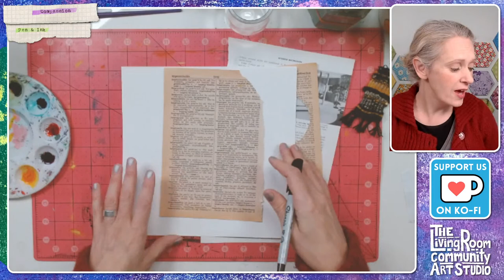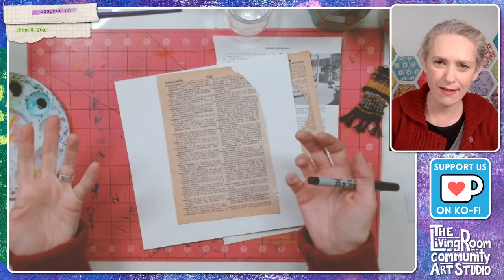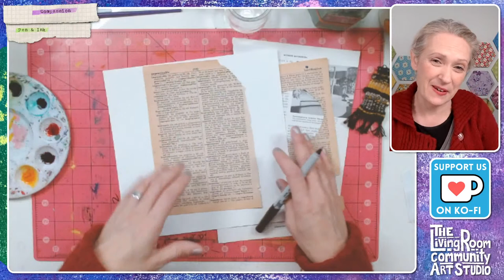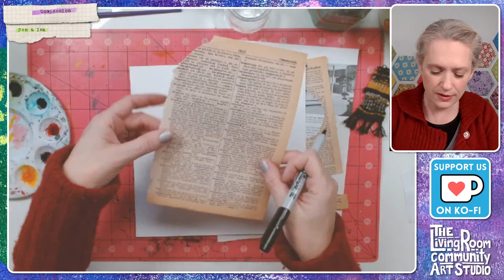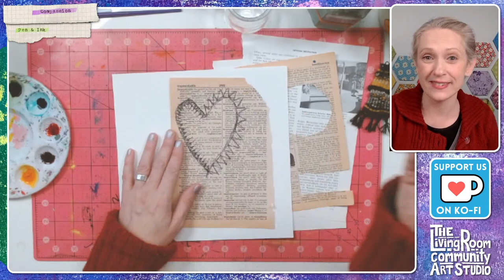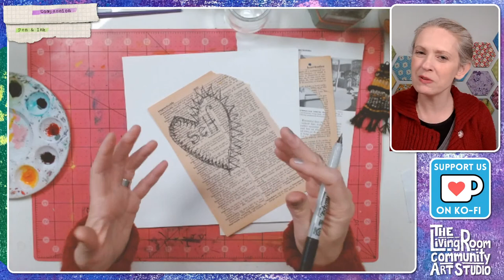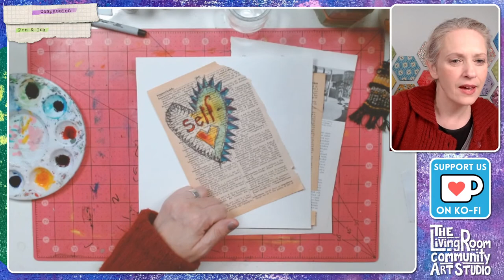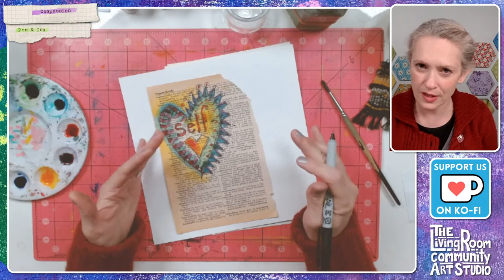Compassion and Pen & Ink Livestream Art Hive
Put the kettle on, gather some supplies and join Mary K for an hour of creativity and community connection online. This is a place for us to create because we can, and explore what it's like to do this thing called creative-human-ing. Make something with Mary, chat with folx in the comments, or just listen or watch along to take care of, and learn about ourselves, absorb and contribute to the LivingRoom arthive vibes.

If you would like to support the LivingRoom project and help us do what we do, you can buy us a coffee or shop in our Art Store over on Ko-Fi or make a one time or monthly donation at Canada Helps

Thanks so much for supporting us.  All donations go towards supporting LivingRoom programming and arts outreach, helping to reduce the barriers that prevent folx from recognising themselves as creative change makers and cultural stakeholders in their community. If you'd like to learn more about the work we do, you can visit our